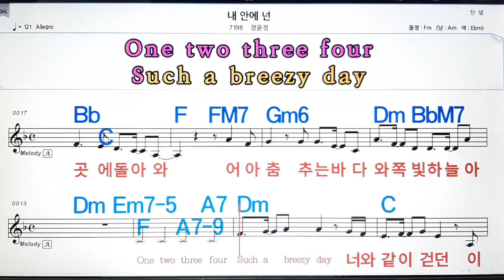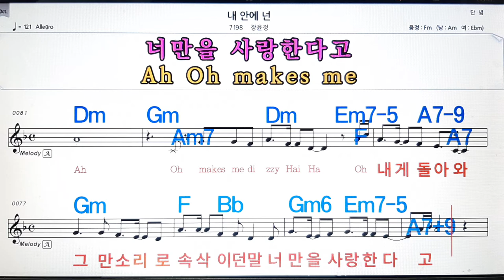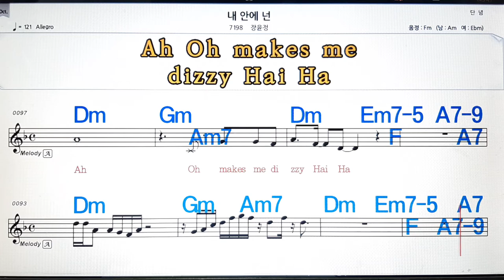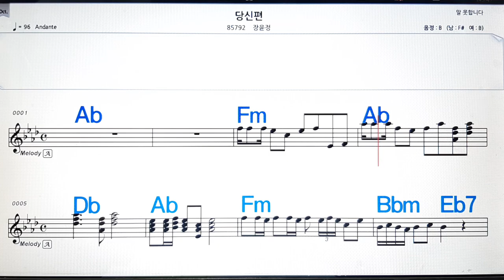내 안에 넌/장윤정💋노래방, 악보,반주, 가라오케 ,코드, 가사 .💖Karaoke, Sheet music ,Chord, Lyrics ,MR